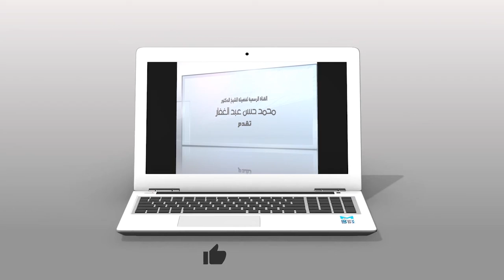سنن النسائى - كتاب الإمامة - المجلس (14) 30/12/2020